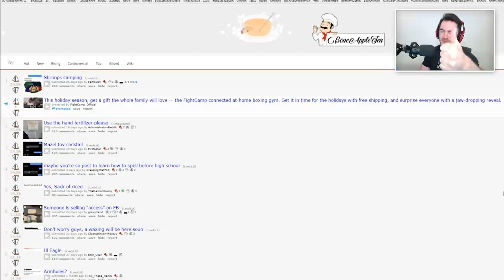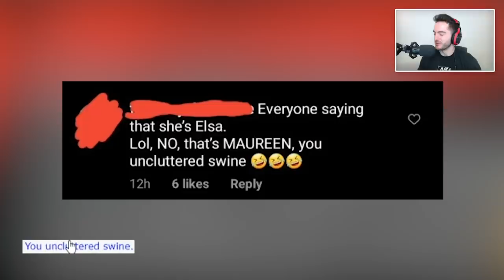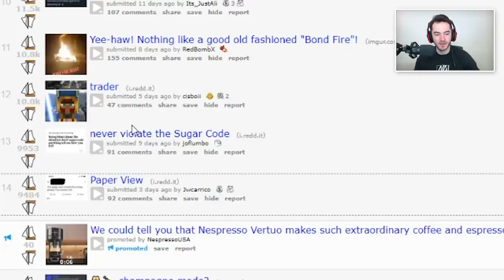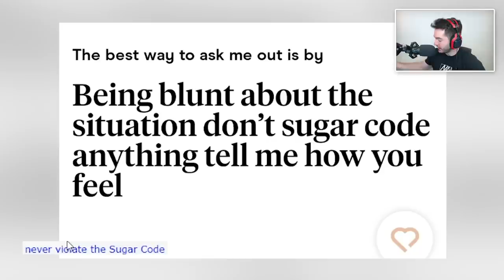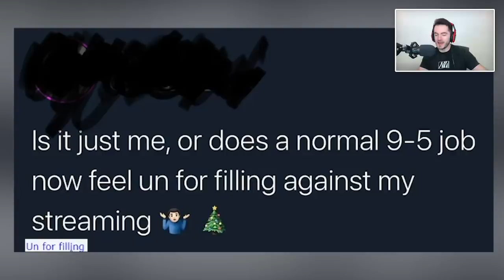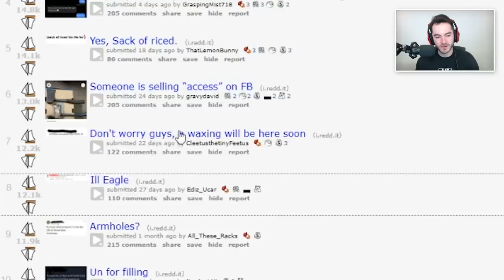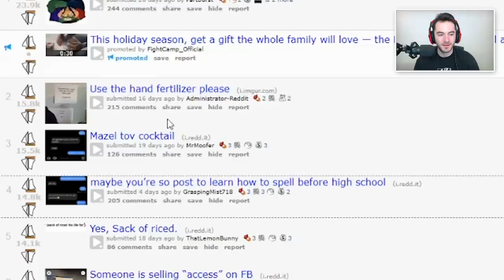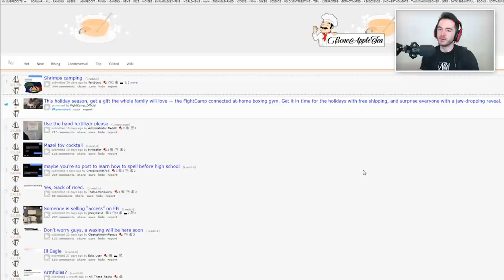Wandering Traitor (Bone Apple Tea #17)